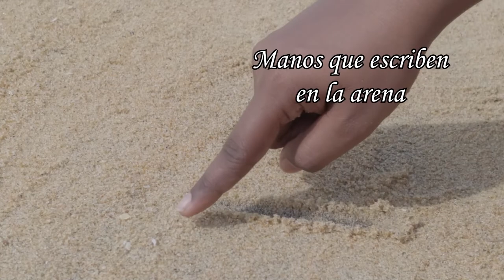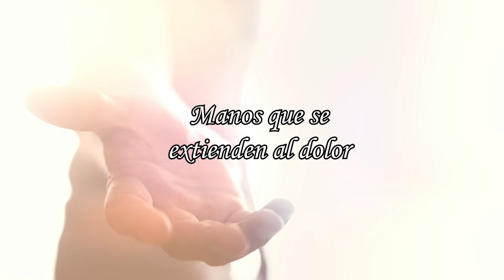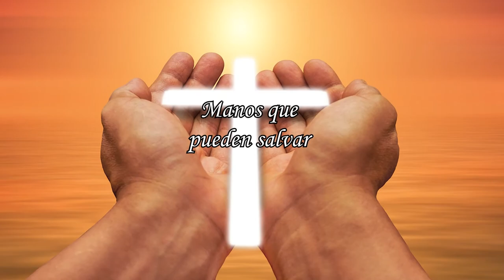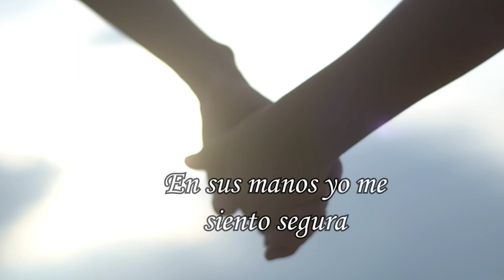EN SUS MANOS MANOS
Manos que trabajan
la madera,
Manos que escriben
En la arena,
Manos heridas por
un mundo cruel,
Manos que lavan
los pies.
Manos que rescatan
de la duda,
Manos firmes
fuertes y seguras,
Manos milagrosas que
obran por amor,
Manos que se
extienden al dolor,
En sus manos yo me
siento segura
Se disipan mis dudas
y se acaba el temor.

En sus manos está mi
hogar mi cordura
Esta mi paz mi armadura
mi identidad mi valor.
Manos humildes
y sencillas,
Manos que ofrecen
nueva vida,
Manos abiertas
para consolar,
Manos que
pueden salvar,
siento segura
hogar mi cordura
Manos que aun
rotas son preciosas
el dolor las hizo hermosas
imposibles de olvidar,
Son manos traspasadas
por mis faltas,
Manos llenas de gracia
Manos llenas de amor

hogar mi cordura
Esta mi paz mi cordura